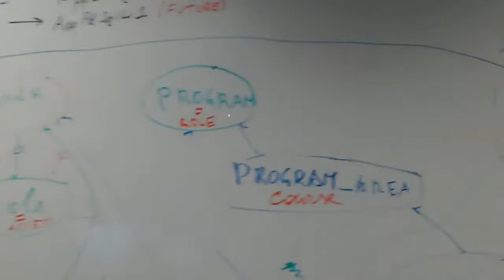Learning Innovations HoloLens Demo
Which parts of the office are HoloLens?